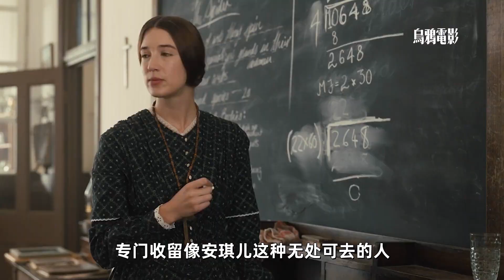天使年幼被賣，長大成為頭牌